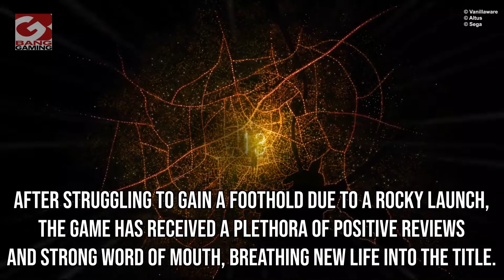13 Sentinels: Aegis Rim is coming to Nintendo Switch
During a 2-year anniversary celebration livestream, it was announced that the sleeper hit 13 Sentinels: Aegis Rim is coming to Nintendo Switch.
Before the announcement, the only way to play the game was on PlayStation 4.
It’s likely the announcement will help get the game in hands of new players who may not have had the chance to pick it up on their preferred system.
The story follows 13 main protagonists, with each character trying to prevent mankind from meeting an awful fate.
It employs a non-linear narrative and features an exciting climax against an army of evil Kaiju.
After struggling to gain a foothold due to a rocky launch, the game has received a plethora of positive reviews and strong word of mouth, breathing new life into the title.
13 Sentinels: Aegis Rim is expected to arrive to Nintendo Switch in April, 2022.